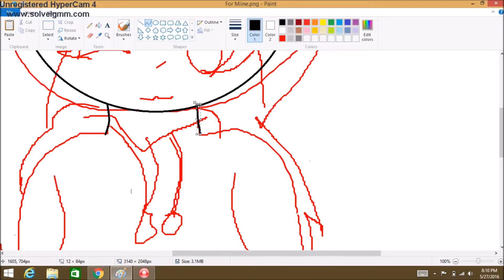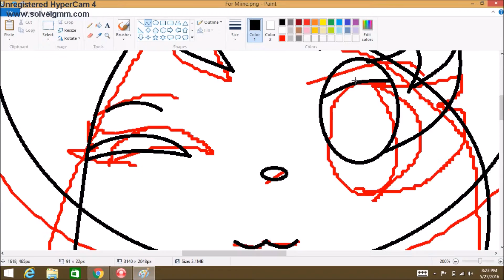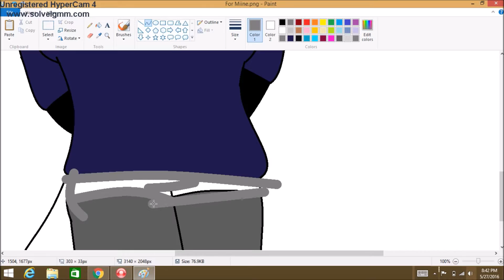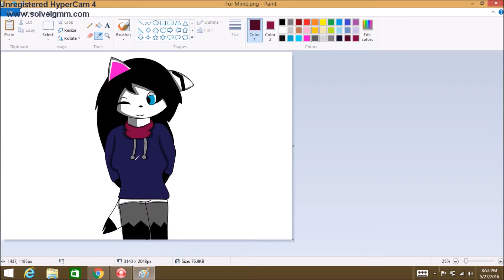For Miine!!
Hej Miine! I like your art so much so I made a gift for you!

ummmmmm ok bye!